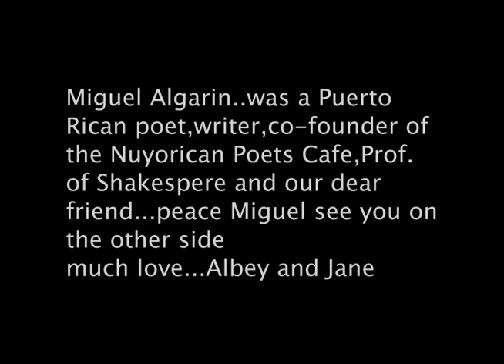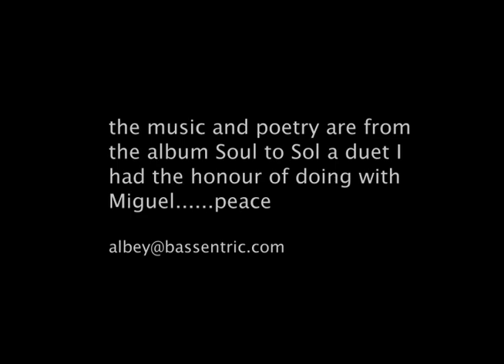a void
Miguel Algarin and Albey onBass...bringing poetry and solo bass to the next level. peace